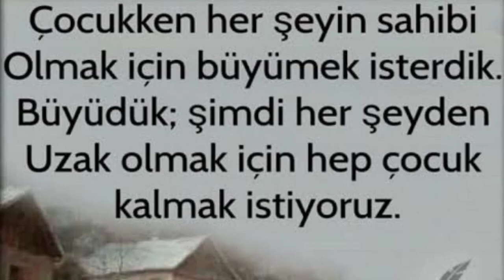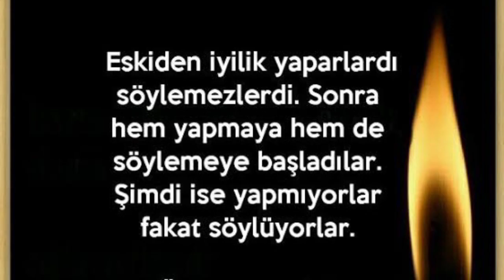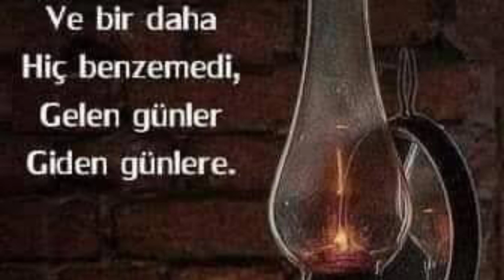Ne Güzel Cahildik "ŞiiR" MuRaT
Televizyon yoktu
Gazete de her zaman olmazdı
Öyle güzel cahildik ki
Keyfimiz bozulmazdı hiç

Dışarıda kar
Ama kuzine içten içe öyle yanıyor ki
Kuzinenin üzerinde demir maşa
Maşanın üzerinde de ekmek dilimleri

Aydınlık bir kış sabahı ve kızarmış ekmek kokusu
Sucuk lükstü
Yumurta lezzetli
Ekmek her zaman ekmek gibi

Bir kez olsun kümesten yumurta almamış
Bir kez olsun o kızarmış ekmeğin kokusunu duymamış
Fakat alışveriş merkezlerinin restoran katlarında boğucu bir gürültü
Ve havasızlık içinde hamburger keyfine fit olmuş çocuklar ve gençler için ben ne kadar yaşlıyım

Dışarıda kar
İçeride kanaat, içeride huzur
Portakal kabuklarını sobanın üzerine dizer, kokusuna ram olurduk
Kestane közlemek büsbütün bir gecenin akıllara seza mutluluğuydu

Sonra illa ki, büyüklerin anlattığı hikâyeler, hatıralar
Birçoğu arızalı ve tedaviye muhtaç beyinlerden çıkma dizilerin ve filmlerin açtığı hasarlar yerine
Geniş ve besleyici bir masal dünyası

Lezzet bir tarafa, kokuya da hasret kalacağımız kimin aklına gelirdi?
Ekmeklerimiz el değerek üretilirdi, sağlıklıydı, lezzetliydi ve mis gibi kokardı
Çay da kokardı, domates de
Bütün bu nefasete, küçücük bir bakkal dükkânının zenginliği yetiyordu

Dışarıda kar
Zam endişesi, doğal gazın kesilme korkusu, yolda kalma telaşı, rejim tehlikesi
Kimin umurunda! Ne güzel cahildik
Mutluluğun resmini çiziyorduk

Mehmet Yunus Aytek